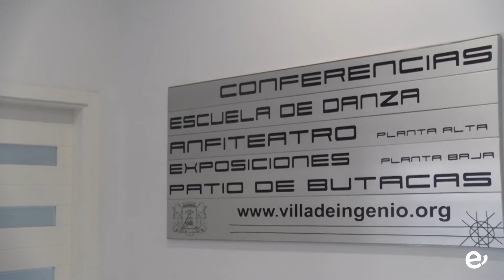LA MURGA INFANTIL LOS LECHONCITOS SE PRESENTA ESTE DOMINGO CON ILUSIÓN Y GANAS DE DIVERTIR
El acto se celebrará cumpliendo con todas las medidas sanitarias exigidas a partir de las 12 horas en el Centro Cultural Federico García Lorca

El color y el ritmo del Carnaval llenarán este domingo, 13 de febrero, el teatro del Centro Cultural Federico García Lorca de la Villa de Ingenio que acogerá, a partir de las 12 horas, la presentación de la Murga Infantil Los Lechoncitos, acto que cuenta con la colaboración de la Concejalía de Festejos del Ayuntamiento de la Villa de Ingenio que dirige Lorena Quintana.

La entrada es gratuita, pudiendo las personas asistentes acceder al recinto cultural hasta completar el aforo permitido. La apertura de puertas se realizará a las 11 horas.

La Murga Infantil Los Lechoncitos, que lleva ya una trayectoria de ocho años a sus espaldas, vuelve a subirse a los escenarios tras un año complicado en el que “los niños y niñas han hecho un gran esfuerzo para adaptarse a las medidas sanitarias, volver a arrancar y reactivar las rutinas con el fin de llevar la alegría y el Carnaval a su público y hacerle olvidar las penas y las dificultades de estos últimos años,” según ha explicado el presidente, Juan Agustín Melián, a Este Canal TV.

Cómo ve la infancia y juventud el mundo, sus problemas, la vida adolescente, son los temas sobre los que giran los temas preparados, resaltando el presidente de entre los mismos el bullying, “ un tema sobre el que nos gustaría dejar de cantar algún día, pero que tristemente sigue siendo una realidad”.

Melián ha añadido que, con este acto, Los Lechoncitos quieren representar a todas las murgas infantiles que no han podido salir este año, mandándoles todo su apoyo, para finalizar haciendo una invitación a acudir este domingo a disfrutar del espectáculo.